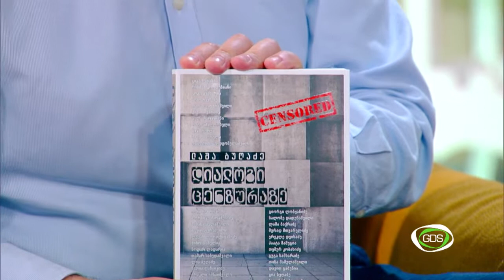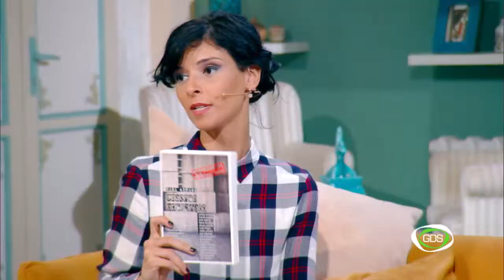ლაშა ბუღაძე შუადღე GDS-ზე